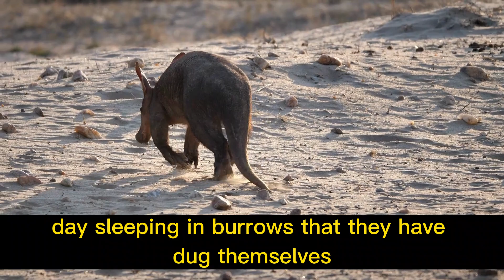Amazing facts of Aardvarks | Interesting Facts | The Beast World